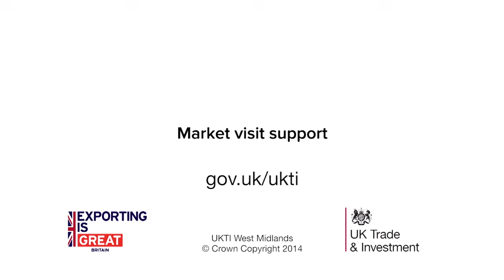Your route to export markets - Jesmonite - Export case study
Identify partners, and make use of our expertise even with challenging markets.